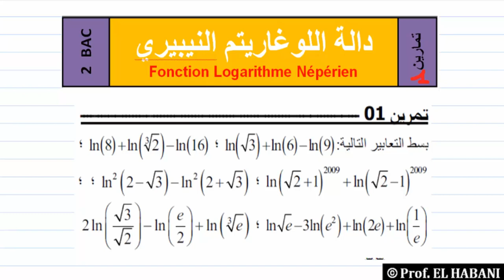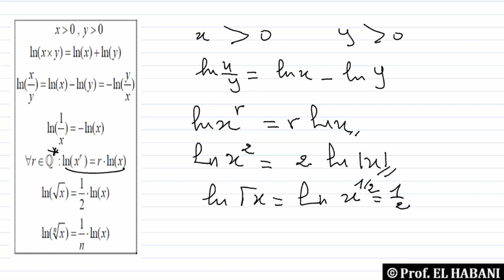تمرين 01 | الدالة اللوغاريتمية | الخاصيات الجبرية